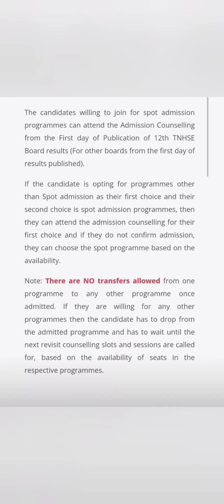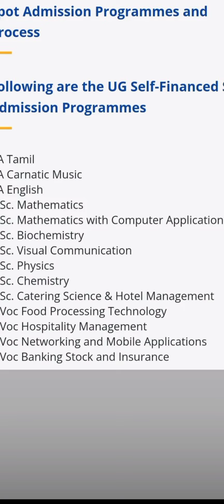🔥PSG College of Arts and Science for admission UG self financed program...